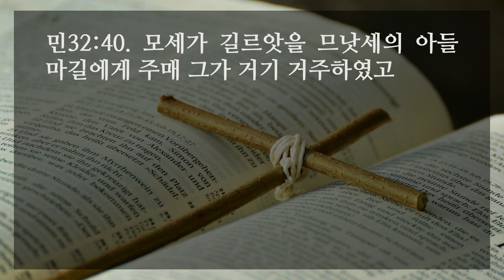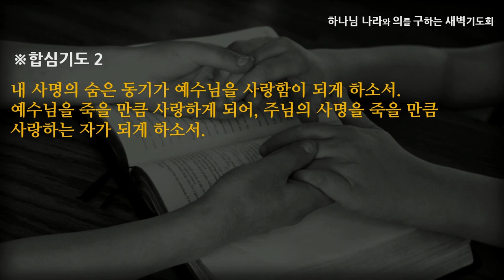[선한목자교회] 새벽기도 2022년 09월 22일 | 사랑의 이끌림 받는 사명자 - 심우인 목사 [민수기 32:1-42]